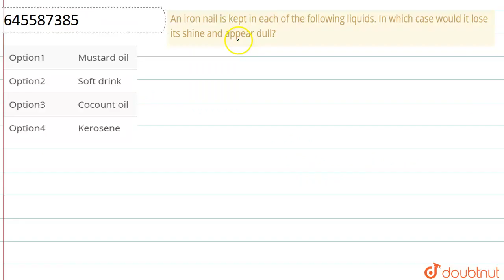An iron nail is kept in each of the following liquids. In which case would it lose its shine and...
An iron nail is kept in each of the following liquids. In which case would it lose its shine and appear dull?
Class: 6
Subject: CHEMISTRY
Chapter: SORTING MATERIALS AND GROUPS
Board:CBSE

👉 Have Any Query? Ask Us.

Our Telegram Pages:
class 6
6 class ka math syllabus